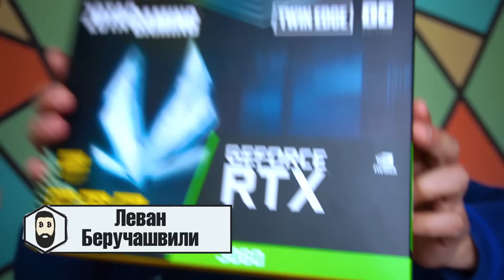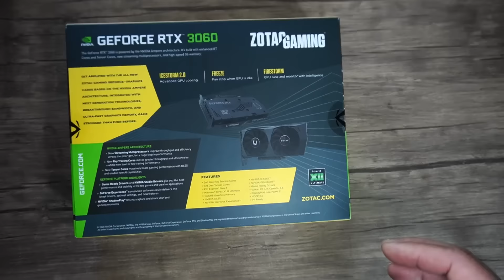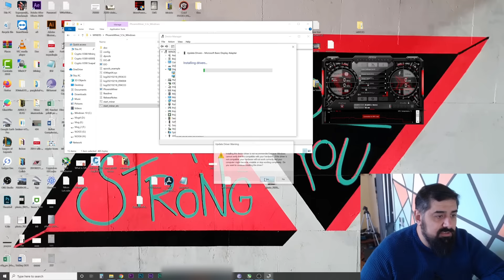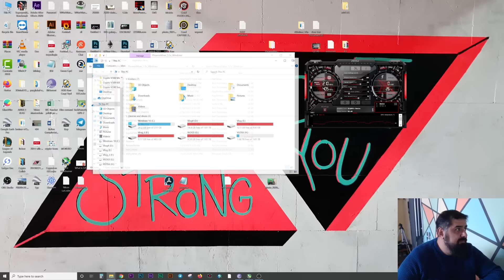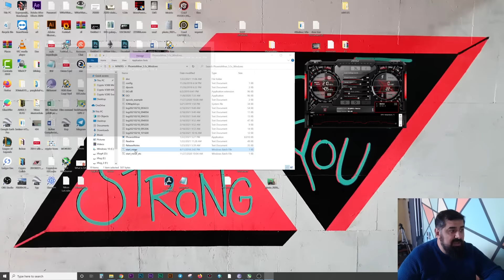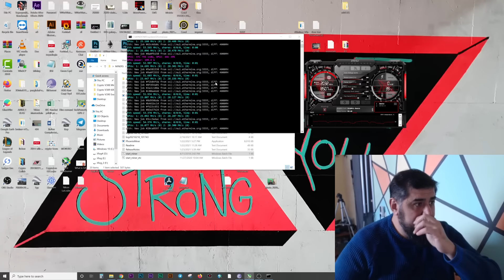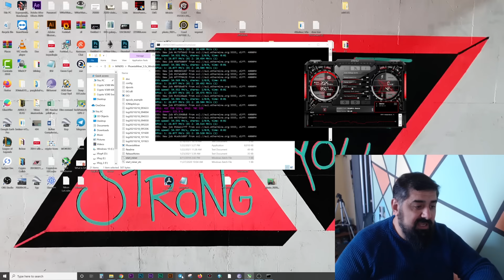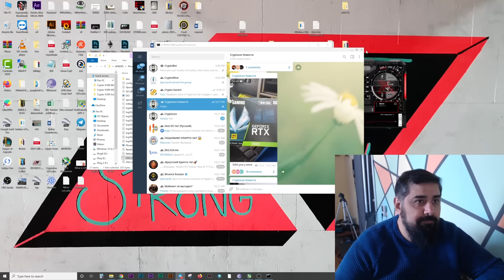NVIDIA RTX 3060 ТЕСТ в МАЙНИНГЕ ЭФИРА / MINING TEST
Tomorrow will be second part where i am testing 10 algo and this card perform on them great
Да я знаю что за неделю до релиза выкладываю NVIDIA RTX 3060 ТЕСТ в МАЙНИНГЕ ЭФИРА / MINING TEST.

промо код 5 евро FWOSNG8

Тайм Коды

00:00 RTX 3060
00:29 Как я ее заполучил
01:01 Цена карты
01:15 Не надейтесь ее купить их больше нет
02:16 Распаковка
04:19 Принудительная установка драйверов
05:26 Тест RTX 3060 на Эфире
10:38 Послесловие